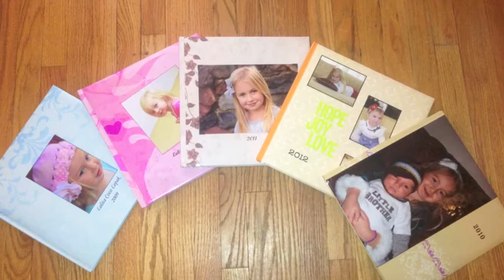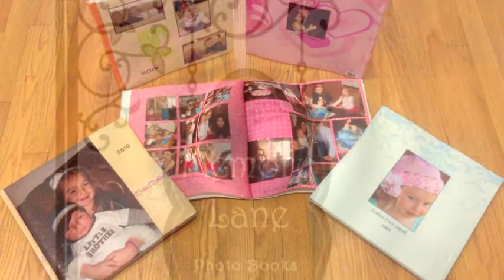Memory Lane Photo Books!